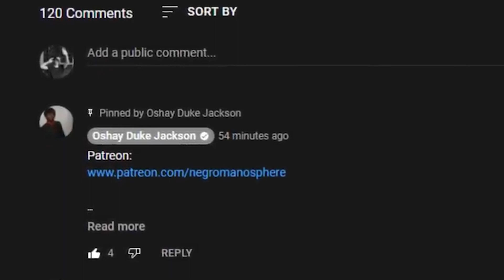Miss LATRUTH Says @latruth Is Super Broke and Dusty...THEN THIS HAPPENED!